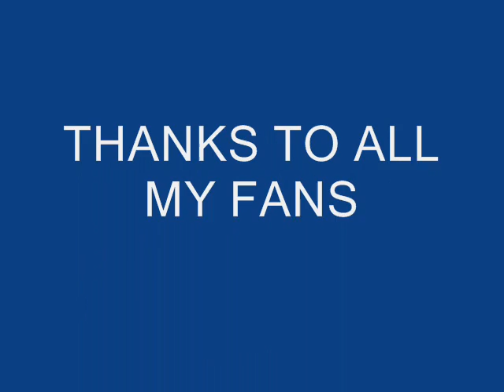TRIBUTE TO MJ